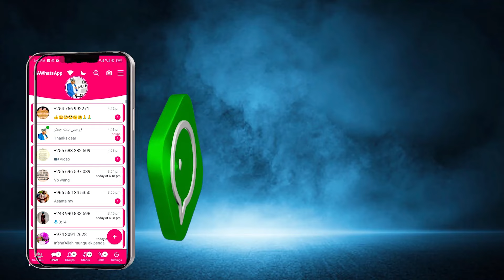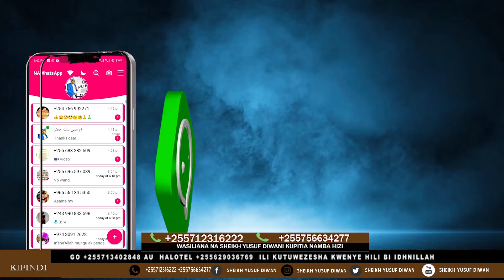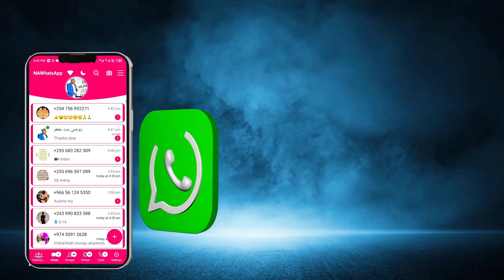DUA HII USIIKOSE NI MUSTAJABA KTK MWEZI HUU ULIOJAA NEEMA JIUNGE LEO